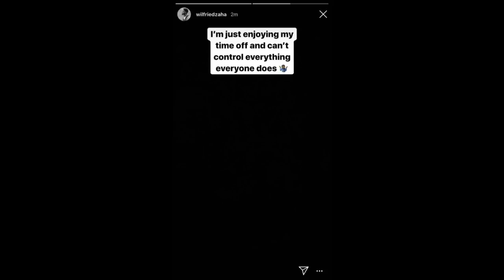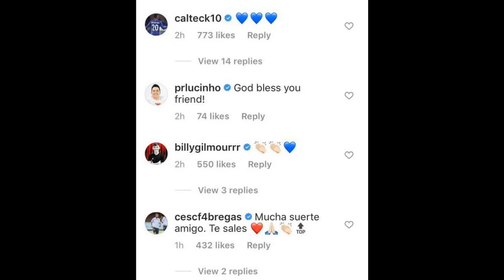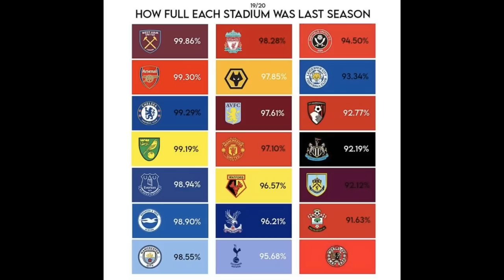BREAKING ARSENAL TRANSFER NEWS TODAY LIVE:THE NEW WINGER| FIRST CONFIRMED DONE DEALS??